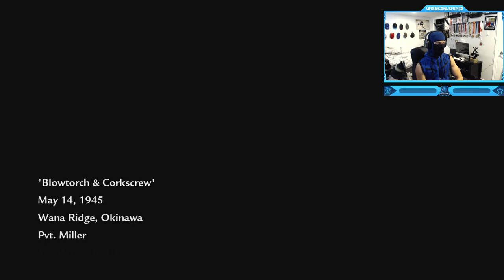Call of Duty: World at War - American Campaign - Mission #12 (Blowtorch & Corkscrew)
Timestamps ⏱
0:00 - Intro
0:47 - Call of Duty: World at War - American Campaign - Mission #12 (Blowtorch & Corkscrew)
12:42 - Outro